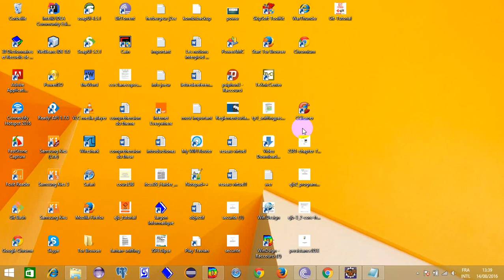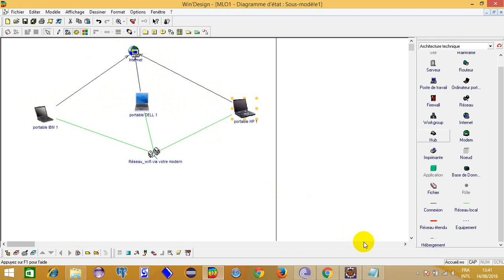INTERNET GRATUITE POUR UN ENSEMBLE DE PC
Notre catalogue de services, dont celui de internet gratuit, comprend les principaux types de services et applications pour les smartphones et tablettes.
MERCI DE REGARDER LES AMI(E)S 👉AIMER 👉ABONNEZ-VOUS👉PARTAGERPOUR PLUS DE VIDÉOS ABONNEZ VOUS ICI: Pour avoir 10$ de Bitcoin offerts Ma plateforme pour acheter des cryptos FACEBOOK le lien de telechargement de phisphon est watch: "AUGMENTER LE DÉBIT DE VOTRE CONNEXION INTERNET SANS UTILISER DE LOGICIEL "